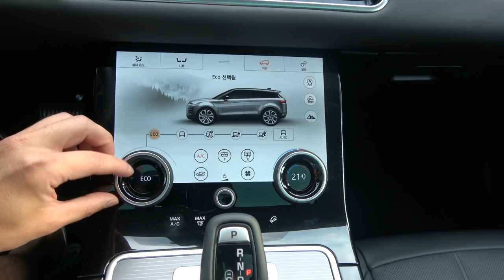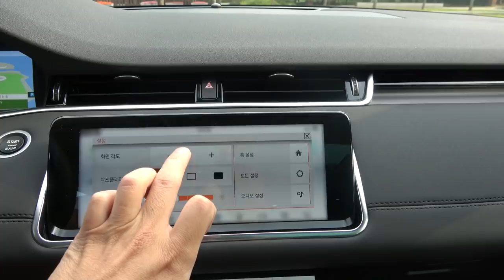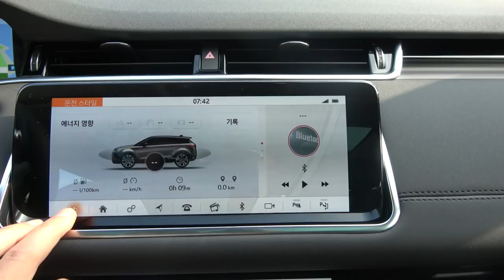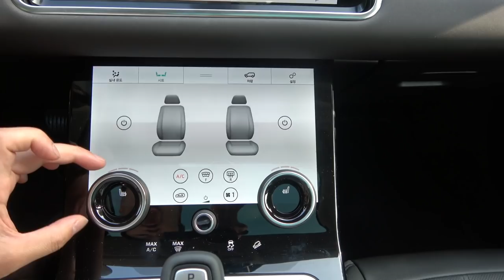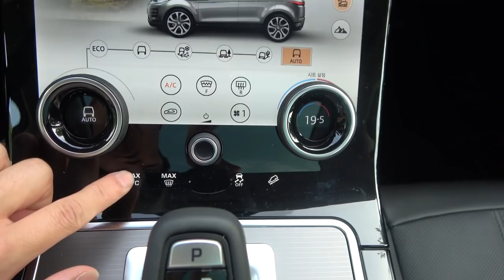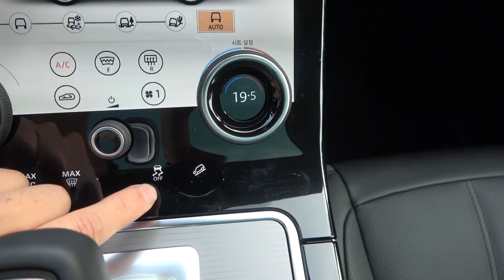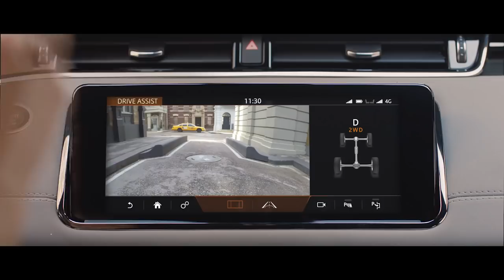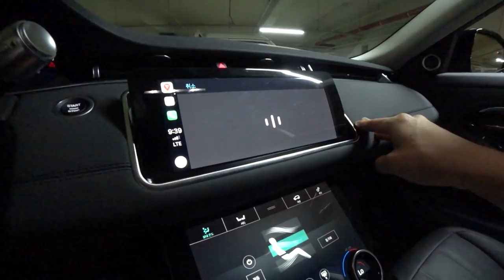랜드로버 올 뉴 레인지로버 이보크 D180 SE 시승기(Land Rover All New Range rover Evoque D180 SE test drive)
레인지로버 이보크(이하 이보크)는 재규어 랜드로버의 가장 작은 콤팩트 SUV입니다. 레인지 로버 라인에서도 가장 작죠. 8년만에 완전히 풀체인지한 이보크는 이전에 나온 형제들의 디자인을 많이 따라갔습니다.
신형 이보크는 도어 힌지 빼고는 모든걸 다 바꿨습니다. 그리고 조립완성도를 높이기 위해 굉장히 꼼꼼히(!) 품질검사를 했답니다. 일례로 헤드램프와 차체의 유격을 1mm이내로 조정해 마치 하나의 덩어리로 보이게끔 했습니다. 헤드램프뿐만 아니라 차체 곳곳의 유격과 단차를 줄여 전 세대 대비 42%나 조립완성도를 끌어올렸죠. 하지만 의외로 차체에 알루미늄을 많이 쓰진 않았어요. 주로 쇳덩입니다.
가장 눈에 띄는 변화는 역시 램프류입니다. 이제 레인지로버뿐만 아니라 디스커버리에서도 볼 수 있는 헤드램프, 테일램프와 비슷한 형태의 전구를 앞뒤로 달았습니다. 방향지시등을 켜면 주르륵 켜지는 것도 꼭 닮았죠. 게다가 직선으로 켜지는 게 아니라 한번 꺾이며 켜져서 더 다이내믹합니다. 이 방향지시등은 설정에서 간단히 일반 깜박이처럼 바꿀 수도 있습니다.
옆에서 봤을 때 전체적인 라인은 큰 변화가 없습니다. 뒤는 툭 잘리고 앞은 쏟아질 듯 쏠린 디자인 실루엣이 잘 살아있어 금방이라도 튀어나갈 것처럼 생겼습니다. 마치 태엽달린 미니카를 뒤로 당겨 빡빡해진 상태로 잡고 있는 것 같죠.
사이즈적인 변화는 크지 않아요. 전장X전폭X전고와 휠베이스가 1세대는 4370X1900X1635, 2660mm 2세대는 4371X2100X1649, 2681mm입니다. 전고와 휠베이스가 각각 14, 21mm올라갔을 뿐입니다. 이런 변화는 역시 새로 적용한 플랫폼 덕택입니다.
인테리어에서 가장 큰 변화는 역시 계기판과 두 개로 쪼개진 센터디스플레이, 그리고 운전댑니다. 이제 풀 디지털 방식의 12.3인치 계기판이 들어갔고 터치 프로 듀오라 부르는 랜드로버 레인지로버와 디스커버리에서 봤던 센터 디스플레이가 적용됐습니다. 아주 멋지죠. 기어노브도 금고처럼 돌리는 게 아닌, 일반 스틱으로 바뀌었습니다. 아주 마음에 듭니다.
스티어링휠도 엔진 시동을 걸기 전엔 새까맣다가 시동 걸면 스르륵 나타나는 멋진 핸들입니다. 참, 바깥 도어핸들도 벨라처럼 바뀌었어요. 도어락 해제하면 몸체에서 스물스물 튀어나옵니다.
클리어 사이트 그라운드 뷰는 신형 이보크에 들어간 눈에 띄는 훌륭한 기능입니다. 그릴 정 가운데 달린 카메라와 양 사이드미러 밑에 달린 카메라를 이용해 전방을 센터디스플레이에 띄워주죠. 시속 30km이하에서 작동하는데 15m폭에 8.53m거리까지, 그리고 앞 바퀴 양 옆으로 1.2m까지 보여줍니다. SUV는 이런 기능 쓸모 많거든요. 시트를 아무리 높이 앉아도 차 바로 밑에 있는 장애물, 예컨대 비둘기;;;라든지. 못 볼 수 있잖아요.
클리어 사이트 리어 뷰 미러는 신형 이보크에 들어간 첨단 기능 중 하납니다. 익히 캐딜락에서 봤던 그거에요. 샤크 안테나에 달린 카메라에 비친 후방영상을 룸미러를 이용해 보여줘요. 1600*320해상도까지 보여주고 루프에 빛이 난반사되면 시야가 방해되니까 4.4도 위를 향하게 했답니다. 무엇보다 SUV는 2열 접고 짐을 가득 실으면 뒤가 완전히 안 보이잖아요? 그럴 때 큰 도움이 됩니다.
시승차는 D180 SE였습니다. 이름에서도 알 수 있듯 180마력 최고출력을 내는 디젤엔진이죠. 1세대때는 파워트레인이 180마력짜리 디젤과 240마력짜리 가솔린 두 개 뿐이었죠. 신형 이보크는 파워트레인이 한 가지 더 늘었습니다. 디젤은 150마력, 180마력으로 쪼개지고 가솔린은 249마력을 내는 P250이 있어요. 특히 이번 디젤엔진은 마일드 하이브리드 방식을 채용했죠.
쉽게 말해 시속 17km이하로 속도가 떨어지면 엔진이 꺼지고 운전자 엉덩이 밑에 낮게 깔린 48V짜리 배터리가 전력으로 차를 움직입니다. 이렇게 해서 연비를 조금이라도 끌어올립니다. 수치상으로는 5%정도 연비 향상 효과가 있대요. 하지만 하이브리드 차처럼 시동이 꺼지는 게 느껴지진 않습니다.
신형 플랫폼을 갈아타면서 이보크의 주행질감은 전보다 더 안정적으로 변했습니다. 약간의 와인딩에선 운전재미도 느껴질 만큼 차가 안정적인 주행을 보여줍니다. 엔진 퍼포먼스는 넘치진 않지만 부족하지도 않은, 요즘 아주 흔히 쓰는 실용영역에 최적화된 세팅입니다. 도심형 SUV라는 걸 떠올릴 때 나무랄 데 없어요.
단, 소음은 좀 있습니다. 엔진룸에서 들어오는 소리는 일부러 연출했다고 해석할 수도 있겠는데 바깥에서 들어오는 바람소리는 다소 거슬려요. 도어 몰딩을 살펴보면 흡음재는 눈에 띄지 않고 고무몰딩만 있는데 아쉽습니다.
신형 이보크의 장점은 더욱 안정적으로 변한 주행성능, 그리고 유려한 디자인과 첨단 편의사양들입니다. 단점은 비싼 가격, 그리고 실내로 들어오는 소음이라고 정리할 수 있겠습니다. 동영상으로 살펴보시죠.

랜드로버 올 뉴 레인지로버 이보크 D180 SE
엔진 I4 터보 디젤
배기량 1999cc
0-100km/h 가속 9.3초
공인연비(복합/도심/고속) 11.9/10.8/13.5km/L
CO2배출량 162g